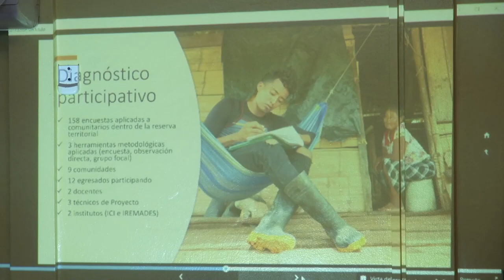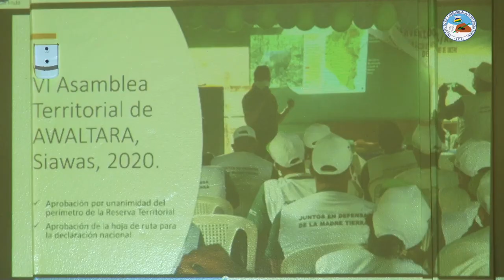URACCAN recinto Bluefields evalúa los avances y logros de proyectos desde los institutos y centros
Como parte del acompañamiento hacia los diferentes institutos de URACCAN recinto Bluefields, desde la nueva vicerrectoria, en conjunto con Cooperación Externa, se llevó a cabo reunión con el Instituto de Recursos Naturales, Medio Ambiente y Desarrollo Sostenible (IREMADES), con el objetivo de conocer los proyectos y avances que se ejecutan desde el mismo.